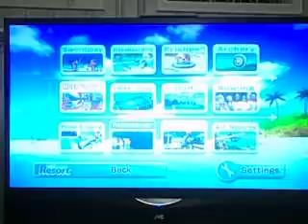Geoffery Hale Let's Plays